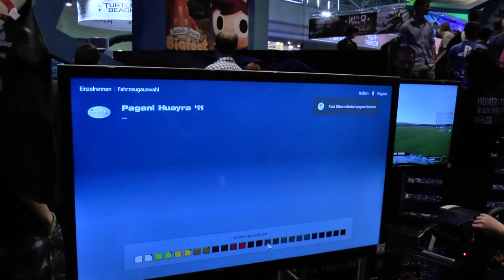gamescom Gameplay #3 - Gran Tourismo 6 - PS3 - Ich bin Grottenschlecht mit Lenkrad